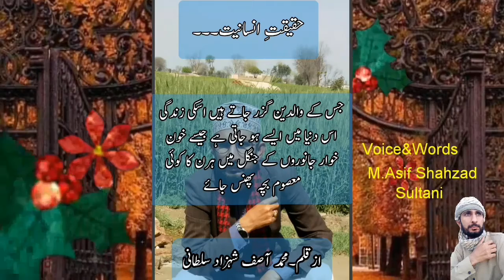ماں باپ Khoobsurat And Real Words 😭😭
Asif Shahzad Sultani Naat